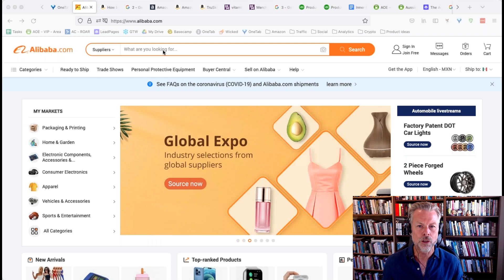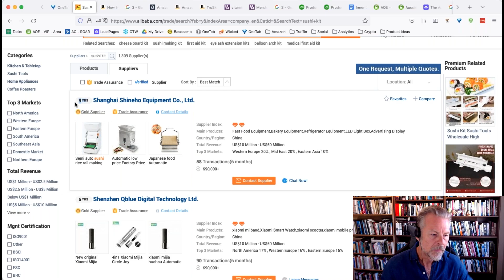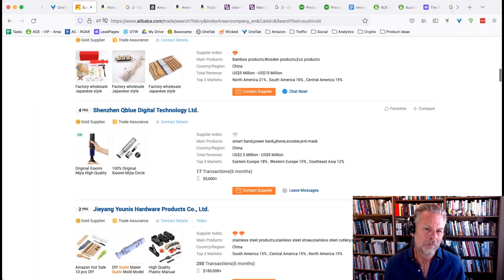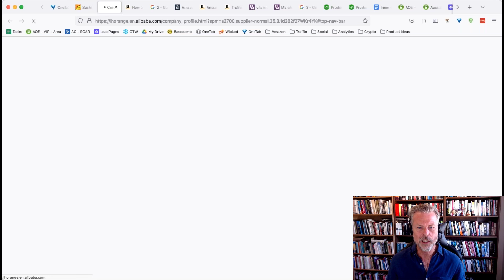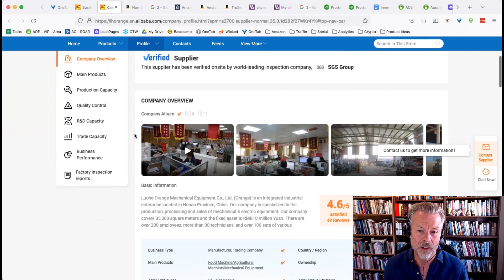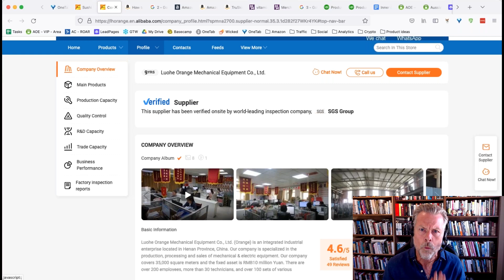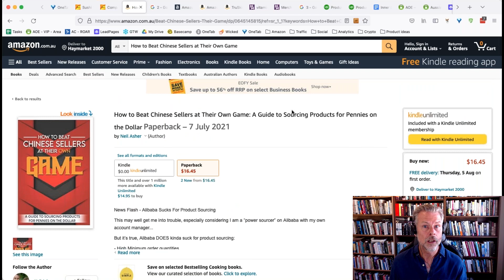How to Avoid Being Scammed by Chinese Factory